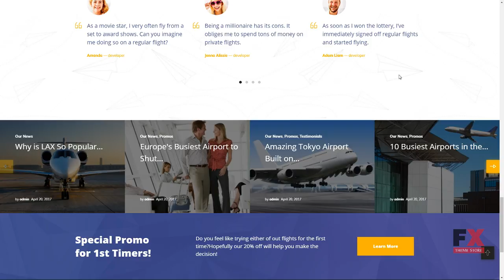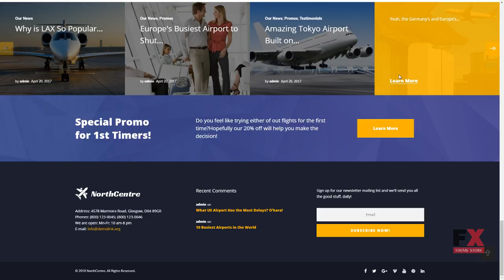North Centre - Private Airline WordPress Theme TMT Willka Edmund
Overview features :

 WordPress Compatibility: 4.2.x-4.9.x WordPress Engine: 4.8.x Additional Features: Calendar Commenting System Crossbrowser Compatibility Dropdown Menu Favicon Google map Google Web Fonts Live Search Sample content Social Options MailChimp Ready Template Background Options Media library Live Customizer Power Page Builder Performance Optimization Related Posts Sidebar Manager Additional Info: Well Documented Animation: HTML plus SWiSH Coding: CSS 3 HTML 5 JQuery Valid Coding Sass Features: Admin Panel Cherry Framework 5 Long-term support Optimized Source Code Responsive Retina Ready Sample Data Installer Search Engine Friendly Visual Editor WPML ready Projects Services Team Members Testimonials Restaurant Menu Easy Installation Ecwid Ready Functionality: Blog Language support: English Web Forms: Login Form Newsletter Subscription User Registration Software and Hosting Requirements The mod_rewrite Apache module The mod_rewrite module used to rewrite requested URLs on the fly. PHP 5.4 or higher For processing pages and scripts on the server. MySQL 5.5 or higher The php fopen Apache module The suPHP Apache module 50 MB of disk space Memory limit per process: 64mb (128mb or more recommended)